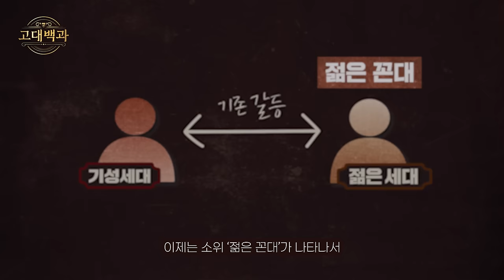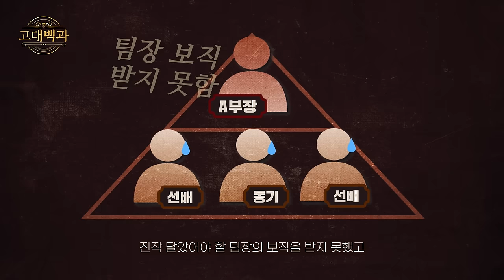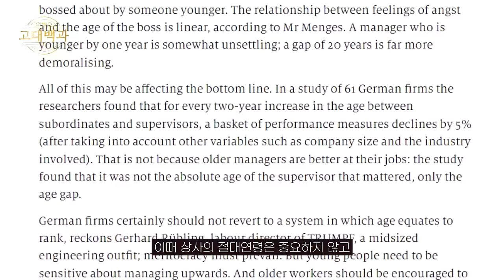나보다 어린 상사가 스트레스인 이유는? 다양성으로 알아보는 MZ 내 세대 갈등｜이종구 교수｜고대백과 EP 04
젊은 꼰대와 함께 등장한 세대 갈등의 새로운 패러다임!
왜 나보다 어린 상사가 부담스러울까?

[고대백과] EP 04. 이종구 교수

00:00 인트로
00:27 특이점이 온 기업 내 '세대 갈등'
02:25 MZ끼리도 '불편'한 시대
04:20 젊은 상사가 어려운 '이유'
06:26 '장유유서' 때문인가?
07:41 21세기 기업의 '숙제'
기획｜고려대학교 교수학습개발원
주관 | 고려대학교 대학혁신지원사업단
후원 | 한국연구재단
제작｜㈜크로마엔터테인먼트